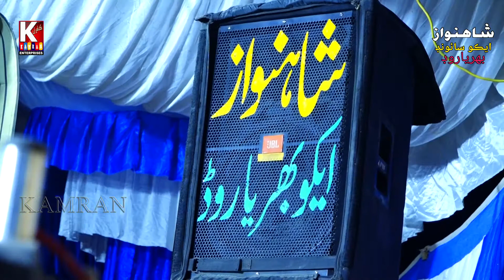Aun Ta endus piyo Piyara/Saba Sahar live Mehfil 2022